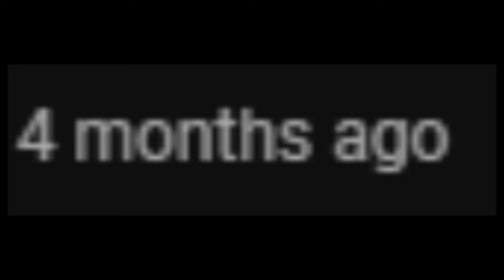Timeless proclubs gameplay | EaFc 24 proclubs